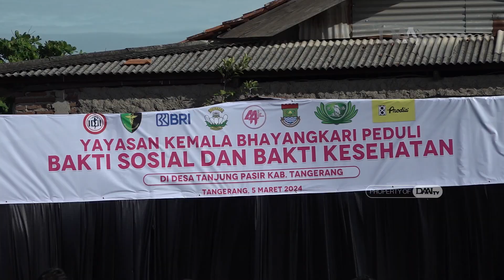Gerakan Bakti Sosial dan Bakti Kesehatan di Tanjung Pasir | Halo Indonesia